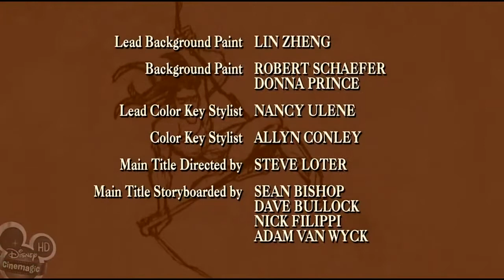ᴴᴰ The Legend of Tarzan ☆♥✔ Tarzan and the Missing Link #29